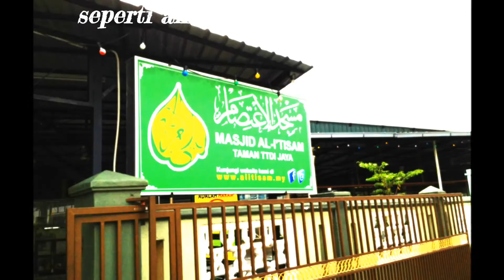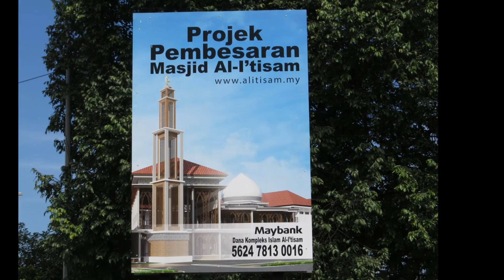Projek Pembesaran Masjid Al-I'tisam TTDI Jaya Shah Alam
by Midy Bidin